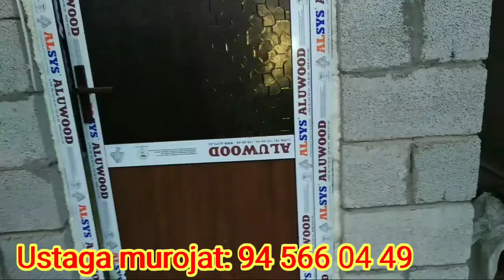Хаммом куриш парелка утуплитр топлипол душ баня хаммаси Hammom qurush parelka toplipol dush banya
.                        Bizning shiyorimiz
.             HALOLLIK FOYDADAN USTUN